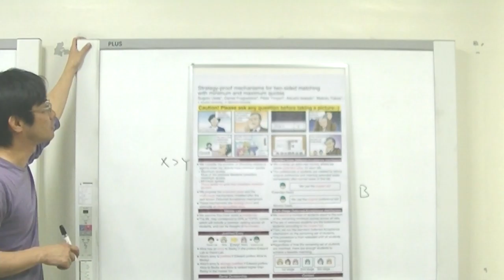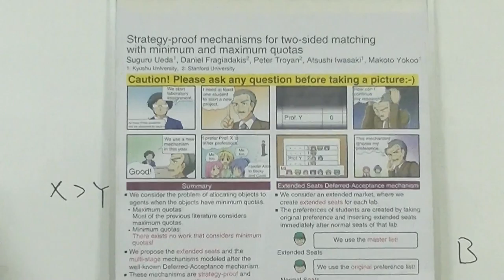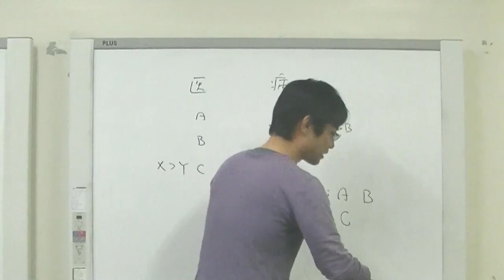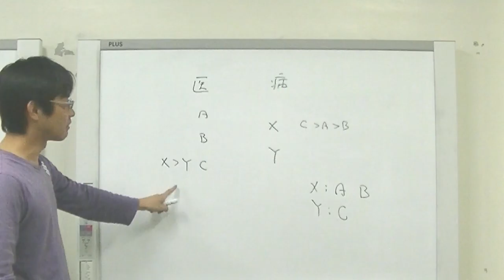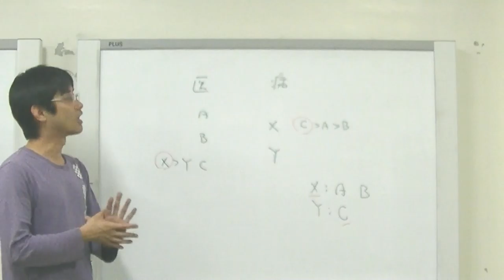岩崎研究室紹介 05 マッチング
電気通信大学
ゲーム理論およびその背景にあるミクロ経済学は、与えられた環境やルールのもとで、人がどのように振る舞い、そこから起きた結果が社会に何をもたらすかを明らかにすることを目的としています。岩崎敦研究室では、極めて複雑に見える「人が介在する情報システム」の一面をゲーム理論で捉え、最適化やアルゴリズムを駆使して、社会課題を解決することを目指します。